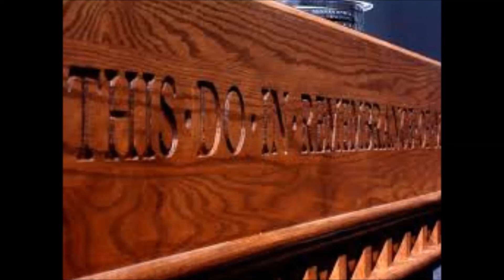The Supper of the Lord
The Supper of the Lord - Laurence Rosania

Vocalist - Rebecca Gay
Accompanist - William Buthod

Recorded on May 3, 2015 at St Thomas Aquinas - Avondale, AZ